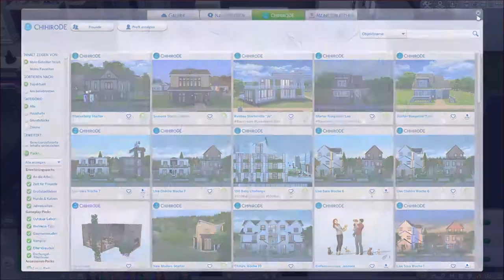Sims 4 Full House Challenge - Part 76 | Nach einer Pause geht's weiter!